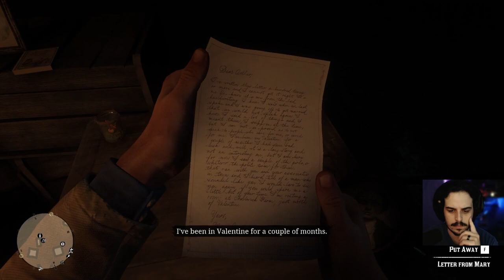RDR2 Blind Playthrough - Part 6 - Strawberry Town Incident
Red Dead Redemption 2 is a 2018 action-adventure game developed and published by Rockstar Games. The game is the third entry in the Red Dead series and a prequel to the 2010 game Red Dead Redemption. The story is set in a fictionalized representation of the United States in 1899 and follows the exploits of Arthur Morgan, an outlaw and member of the Van der Linde gang, who must deal with the decline of the Wild West whilst attempting to survive against government forces, rival gangs, and other adversaries. The game is presented through first- and third-person perspectives, and the player may freely roam in its interactive open world. Gameplay elements include shootouts, robberies, hunting, horseback riding, interacting with non-player characters, and maintaining the character's honor rating through moral choices and deeds. A bounty system governs the response of law enforcement and bounty hunters to crimes committed by the player.

Red Dead Redemption 2 was released for the PlayStation 4 and Xbox One in October 2018, and for Windows and Stadia in November 2019. It broke several records and had the second-biggest launch in the history of entertainment, generating US$725 million in sales from its opening weekend and exceeding the lifetime sales of Red Dead Redemption in two weeks. The game received critical acclaim, with praise directed at its story, characters, open world, graphics, music, and level of detail; some criticism was directed at its control scheme and emphasis on realism over player freedom. It won year-end accolades including Game of the Year awards from several gaming publications, and is considered an example of video games as an art form as well as one of the greatest video games ever made. It is among the best-selling video games with over 53 million copies shipped.

PC SPECS:
Ryzen 7 3800x
Gigabyte Vision OC RTX 3080ti
ASUS ROG STRIX X570-e
32GB 3600 GSkill Trident Z Neo
Cooler Master H500 case
Cooler Master Masterliquid 240ML RGB